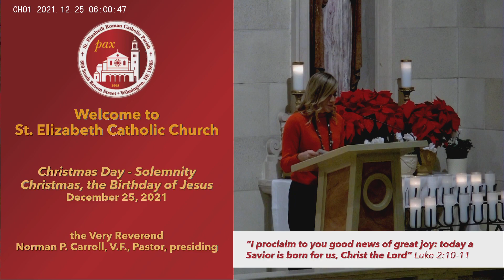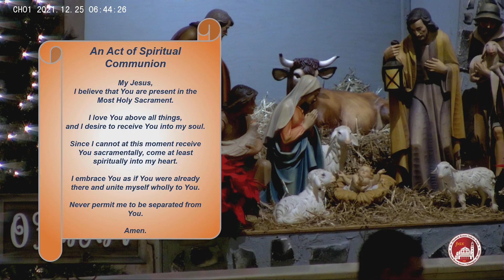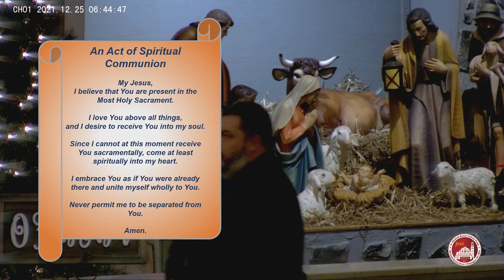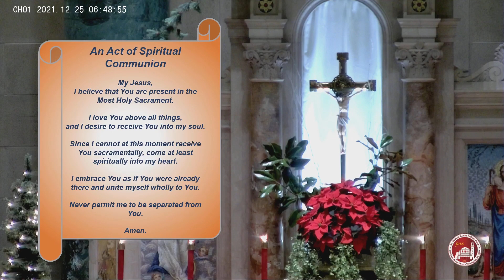Christmas Eve Mass 2021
Mass for Christmas Eve 2021 Children St Elizabeth Wilmington DE